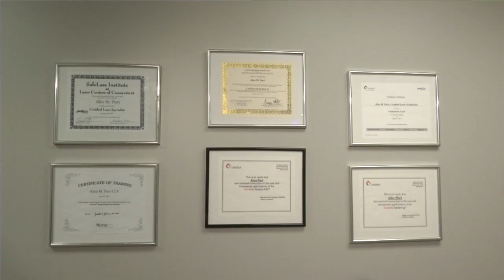Ultimate Beauty Laser Spa Profile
At Ultimate Beauty Laser Spa, our FDA-approved Candela and Cynosure lasers set the highest standard in the industry, achieving permanent hair reduction of up to 98% or 99%.